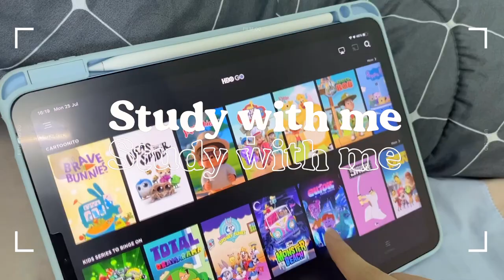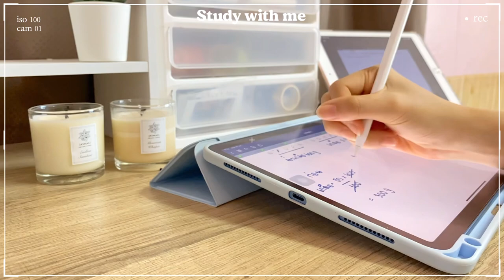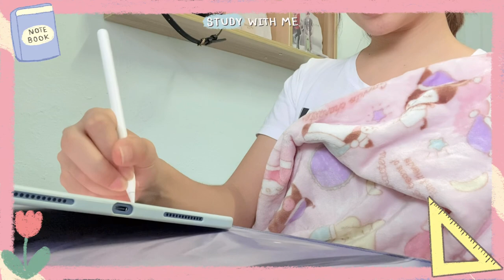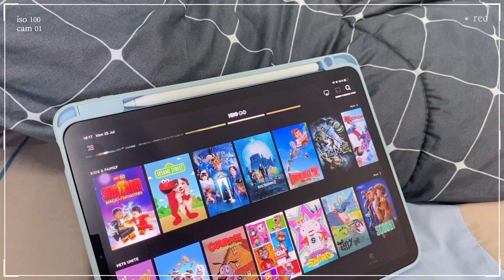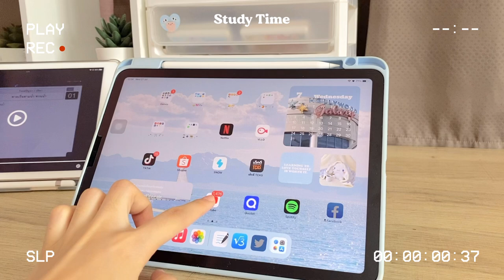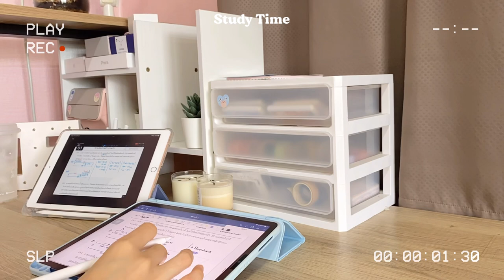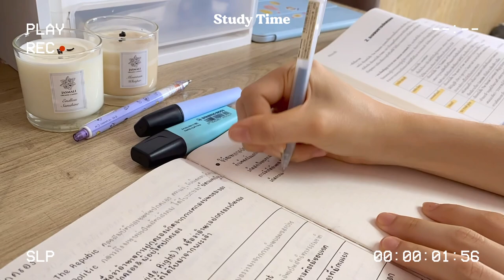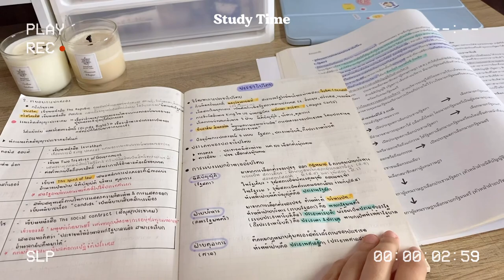Study with me EP.3 | นั่งอ่านหนังสือด้วยกัน, จดสรุป Take note with me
วันนี้ก็จะมาถ่ายตอนอ่านหนังสือกันอีกแล้ว ก็มานั่งอ่านหนังสือไปด้วยกันนะคะ คลิปนี้ฟ้าก็ถ่ายรวมหลายวันเลยค่า